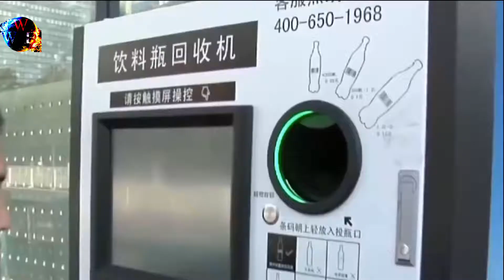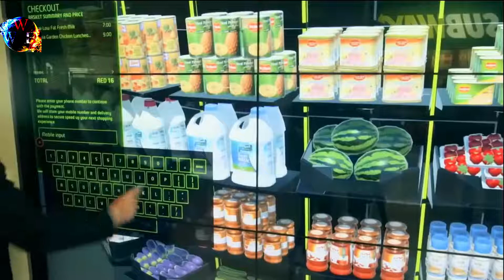Amazing ideas That Will Change Our Country Future 2018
"World Wide Facts" is an educational, motivational, informational and inspirational YouTube Channel. It has been created by Awais And Farman, one of the keen researcher and a blogger  of Gujranwala, Pakistan. we aims to create this channel to educate the people by creating useful content. Apart from creating videos on You Tube, We have some other hobbies as well e.g. watching movies, reading books and visiting far off places.